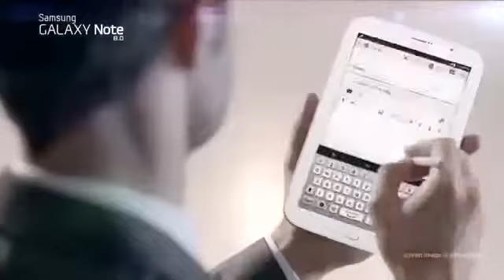GALAXY Note 8 0 Taking you to the heart of the sports